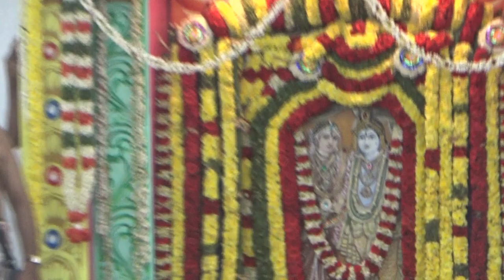108 Dhampathy pooja by "Sri Sri Anna" at "Brindavanam" Thiruvidaimaruthur on 27-01-2021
108 Dhampathy pooja by "Sri Sri Anna" at "Brindavanam" Thiruvidaimaruthur on  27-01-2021